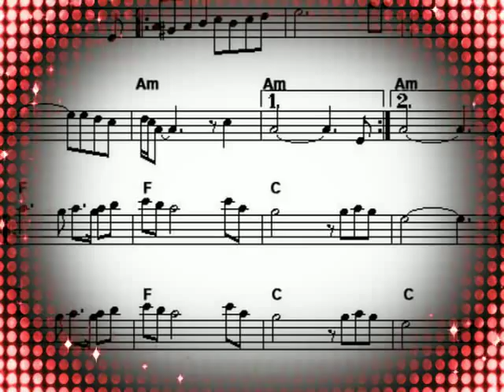Roy Wood - The Song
Another great song by Roy Wood, unaccountably not already on YouTube.